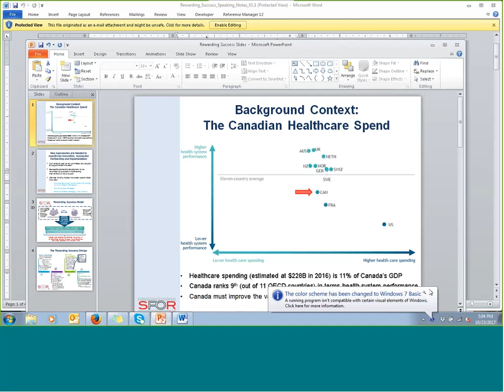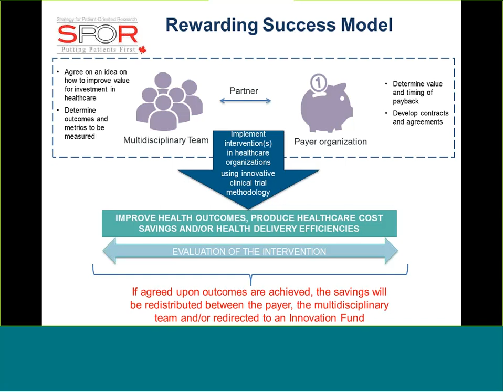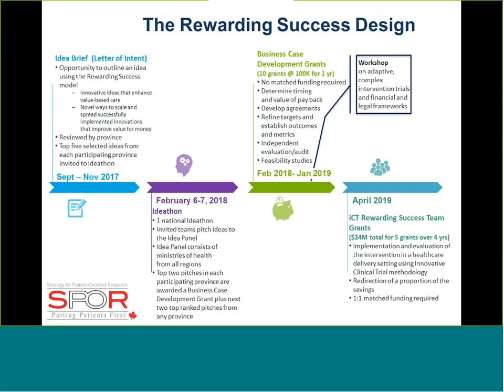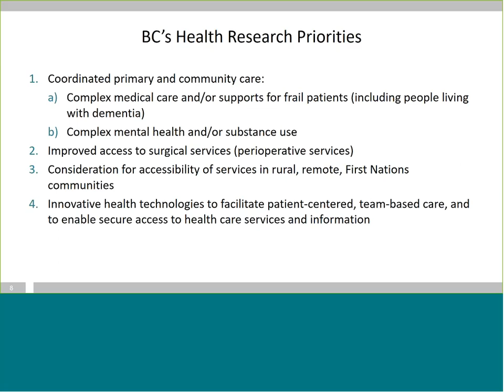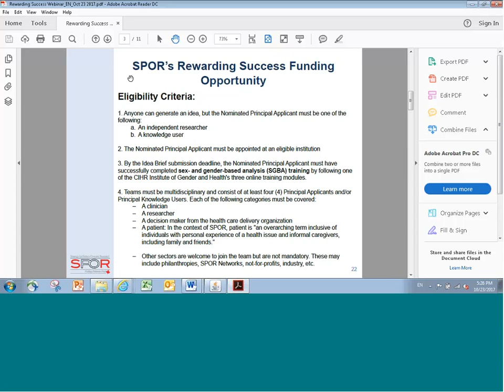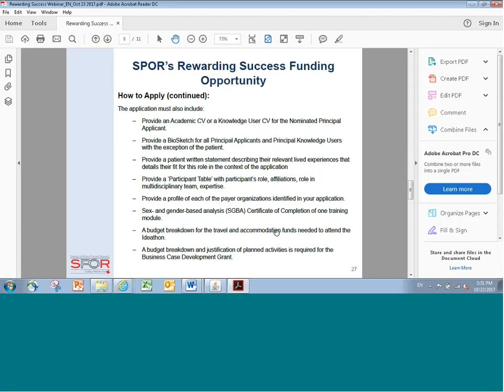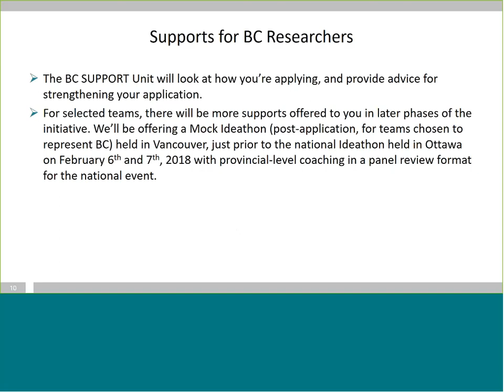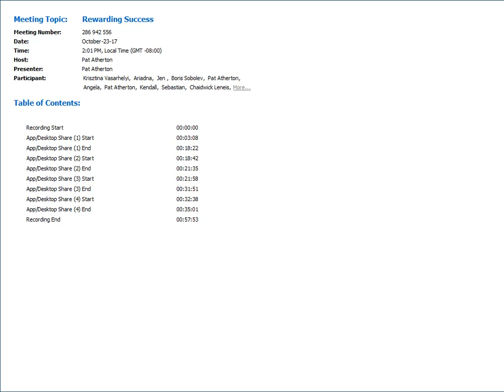BC- Focused Rewarding Success Initiative Webinar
This webinar, held on Monday, October 23, 2017, is a recording of an information webinar about BC-based applications to the Rewarding Success Initiative, launched by the Canadian Institutes of Health Research (CIHR) through the Strategy for Patient-Oriented Research (SPOR) Initiative. The webinar was hosted by the BC SUPPORT Unit.

In this webinar, presenters provided researchers with an overview of the concepts, and provided details about how they can apply for Rewarding Success in British Columbia with projects relating to the four provincial health care priorities, as identified by the Ministry of Health.

Representatives from the CIHR and the B.C. Ministry of Health were present at the session to answer questions. The application process was also discussed. A question and answer period was held following the presentation.